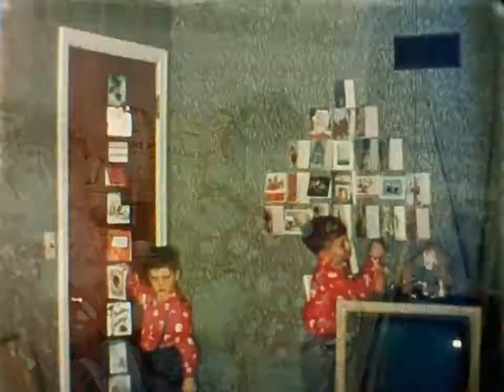LR1C1 - Christmas 1956 - Indian Dance - Vickie Birthday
Reel #1 1956
Contains the first 8 rolls of movies we took, beginning with the Christmas pictures Dec. 1956 (when Bill gave me the camera and projector)
Pictures taken in the following order:
Christmas Pictures
Ronnie (4) Linda (2) and Paul (4 1/2) in bedroom getting toys.
Randy doing Indian dance learned in Cub Scouts, Paul on Tom-Tom
Varnishing new kitchen chairs.
Vickie's 2nd Birthday
Randy in Cub uniform
Easter egg cakes
Boys eating Rhubarb upside down cake.